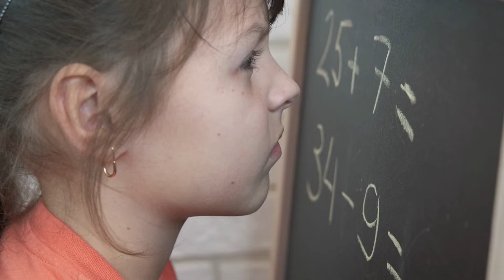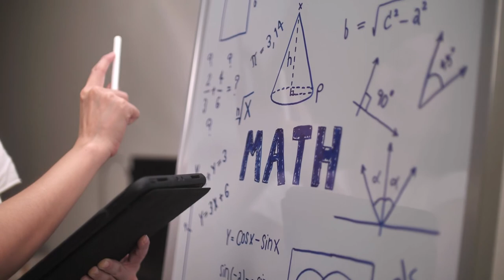Counselling for Teachers | Interview for module 14 (Part 4)